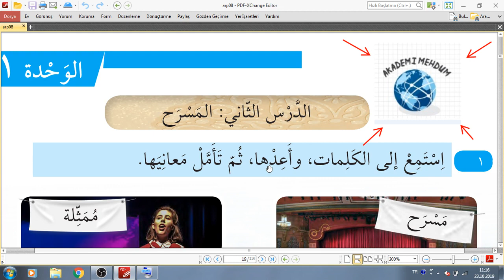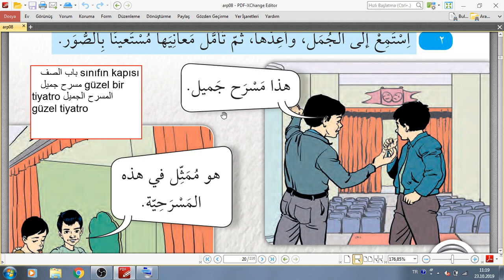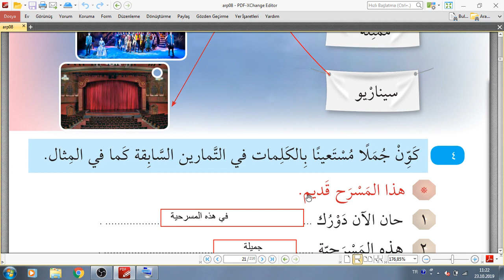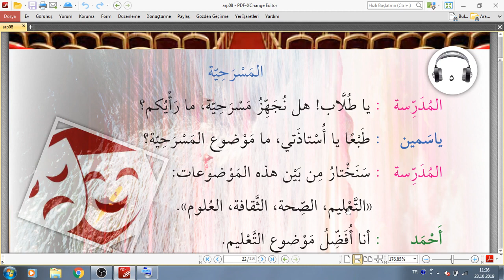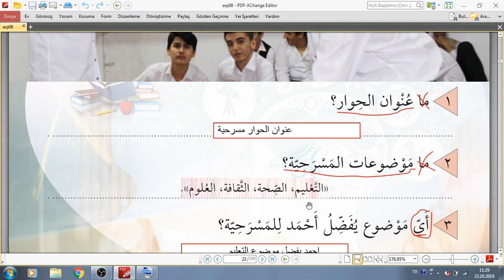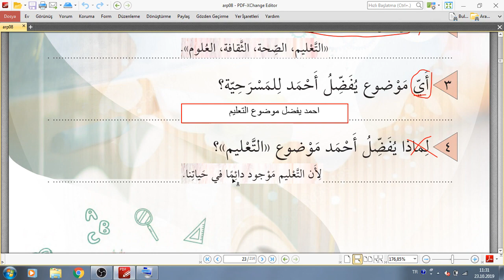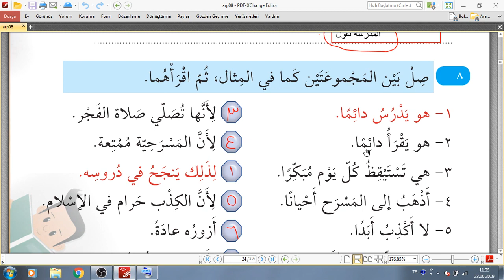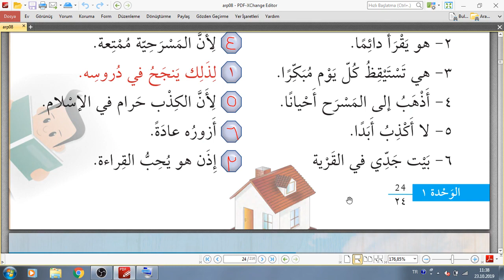8.SINIF ARAPÇA SAYFA 19-24 | ARAPÇA 8 CEVAPLAR SAYFA 19 20 21 22 23 24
8.SINIF ARAPÇA DERS KİTAP 1.ÜNİTE 2.DERS SAYFA 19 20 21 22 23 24
8.SINIF ARAPÇA DERS KİTABI TİYATRO KONUSU
8.SINIF ARAPÇA DERS KİTABI ÇEVİRİ
8.SINIF ARAPÇA DERS KİTABI TÜRKÇE ÇEVİRİ,
Arapça öğren
ARAPÇA 8 SINAVA HAZIRLIK,
تركي تركيا
درس اللغةالعربية
تعليم اللغة العربية
8. SINIF ARAPÇA TERCÜME
8.SINIF ARAPÇA TÜRKÇE ÇEVİRİ,
Arapça 8 test çöz,
Arapça saatler
تعليم لغة العربية
  الدرس الاول: الاندية
sınıf arapça kitabı cevapları,
8.sınıf arapça 1.dönem 1.yazılı,
8.sınıf arapça 2.ünite,
8.sınıf arapça 1.ünite 2.ders,
8.sınıf arapça ders kitabı cevapları,
8.sınıf arapça 1.ünite 3.ders,
8.sınıf arapça kitabı,
8.sınıf arapça 1.ünite 1. ders,
8. sınıf arapça konu anlatımı,
8 sınıf arapça cevap anahtarı,
8.sınıf arapça cevapları,
8.sınıf arapça çalışma kitabı cevapları,
8 sınıf arapça kitabı cevapları,
arapça kitabı 8.sınıf cevapları 2023,
8.sınıf arapça çalışma kitabı cevapları meb yayınları,
8.sınıf arapça çalışma kitabı cevapları meb yayınları 2023,
8.sınıf arapça çalışma kağıdı,
8.sınıf arapça ders kitabı cevapları 2.ünite,
8.sınıf arapça ders kitabı cevapları meb yayınları 2023,
Arapça 8,
8.sınıf arapça,
8.sınıf arapça kitabı tercümesi,
8.sınıf arapça kitabı cevapları 2020,
8.sınıf arapça kitabı türkçesi,
8.sınıf arapça meb yayınları,
8.sınıf arapça meb yayınları cevapları,
8.sınıf arapça isim tamlaması,
8.sınıf arapça sıfat tamlaması,
8.sınıf arapça metin tercümeleri,
8.sınıf arapça mazi fiil,
8.sınıf arapça müzari fiil,
8.sınıf arapça ders kitabı cevapları,
8.sınıf arapça ders kitabı cevapları 2020,
8.sınıf arapça kitabı cevapları,
8.sınıf arapça 2.ünite,
8.sınıf arapça 1.ünite 3. ders,
8.sınıf arapça kitabı cevapları 2020,
8.sınıf arapça cevapları,
8. sınıf arapça,
8.sınıf arapça çalışma kitabı cevapları,
8.sınıf arapça çalışma kağıdı,
8.sınıf arapça ders kitabı,
8.sınıf arapça ders kitabı cevapları meb yayınları 2020,
8.sınıf arapça ders kitabı 2020,
8.sınıf arapça ders kitabı cevapları evvel cevap,
8.sınıf arapça evvel cevap,
8.sınıf arapça etkileşimli kitap,
8.sınıf arapça günlük plan,
8.sınıf arapça kitabı,
8.sınıf arapça konuları,
8.sınıf arapça kitabı cevapları 2021,
8.sınıf arapça kelimeler ve anlamları,
8.sınıf arapça kulüpler,
8.sınıf arapça kitabı tercüme,
8.sınıf arapça materyal,
8.sınıf arapça öğretmen kılavuz kitabı,
arapça 8. sınıf,
8.sınıf arapça ses dosyaları,
8.sınıf arapça yıllık plan 2020,
8.sınıf arapça zamirler,
8.sınıf arapça 1.ünite cevapları,
8.sınıf arapça 1.ünite 2.ders,
8.sınıf arapça 1.dönem 2.yazılı,
8. sınıf arapça 1. ünite,
arapça 8. sınıf ders kitabı cevapları,
arapça 8 sınıf ders kitabı türkçe çevirisi,
arapça 8. sınıf ders kitabı cevapları 1. ünite,
arapça 8.sınıf 1.ünite 2.ders,
arapça 8. sınıf ders kitabı cevapları 2021,
arapça 8.sınıf çalışma kitabı cevapları,
arapça 8 sınıf,
arapça 8 sınıf ders kitabı 1 ünite
mehdum,
akademimehdum,
akademi mehdum,
تركي تركيا
درس اللغةالعربية
تعليم اللغة العربية
Learn arabic
arapça 8.sınıf 1.dönem 1.yazılı
arapça 8 sınıf 1 dönem 2 yazılı soruları
arapça 8. sınıf cevap anahtarı
arapça 8 sınıf konu anlatımı
arapça 8. sınıf ders kitabı eba
arapça 8. sınıf eba
8. sınıf arapça etkinlik
8.sınıf arapça etkileşimli kitap
8. sınıf arapça soru edatları